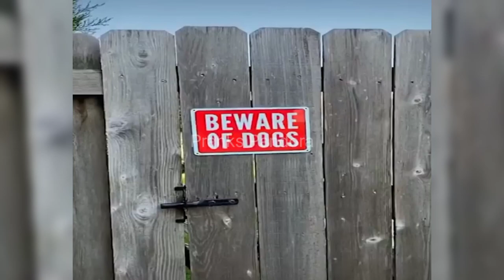Amazing and Funny Moments Part 2 Try Not To Laugh Challenge Happy Christmas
Amazing and Funny Moments Part 2 ! Try Not To Laugh Challenge

Help me to monetize my new channel by watching a long video till the end plz.